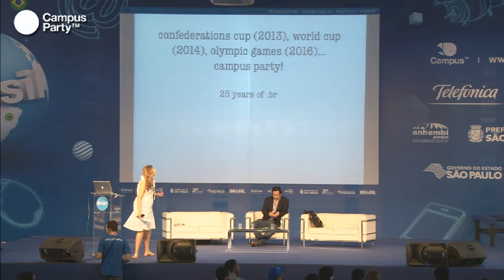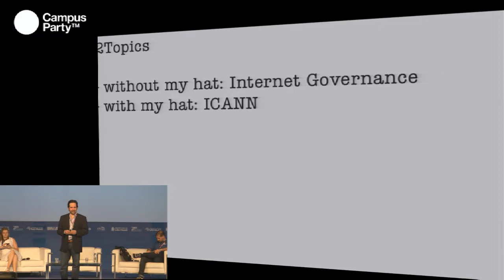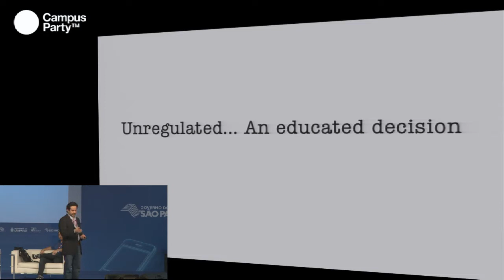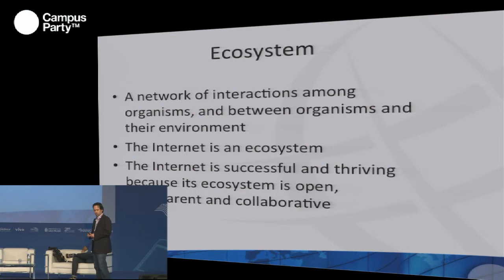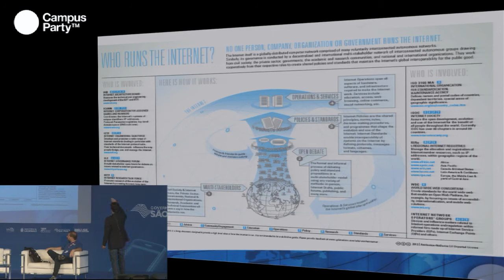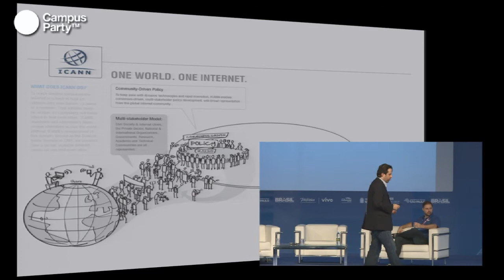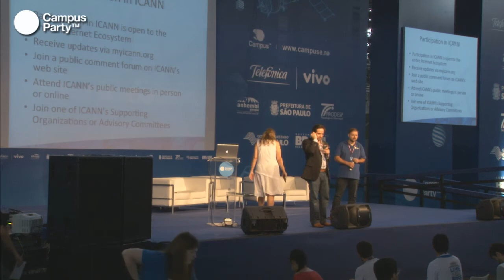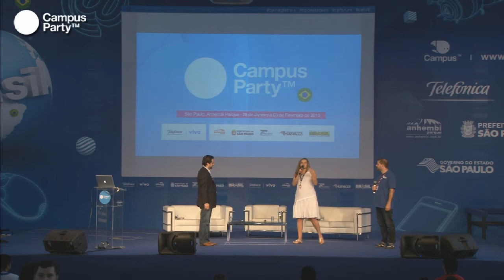CPBR6 - Rodrigo de la Parra